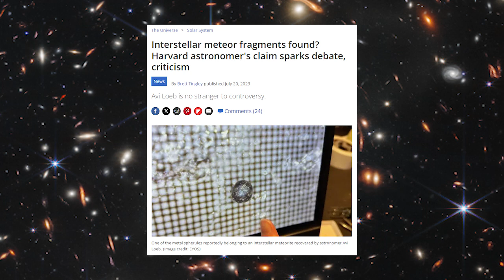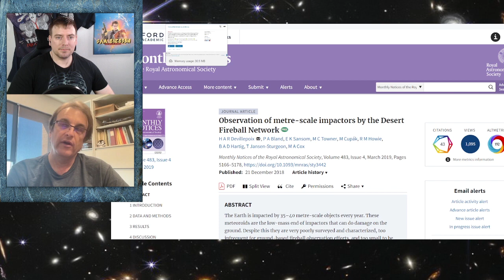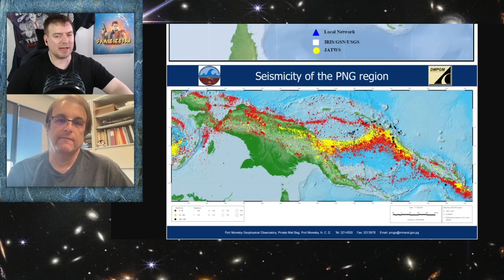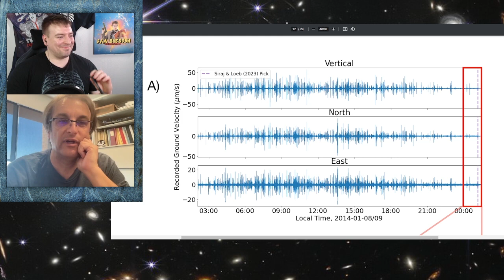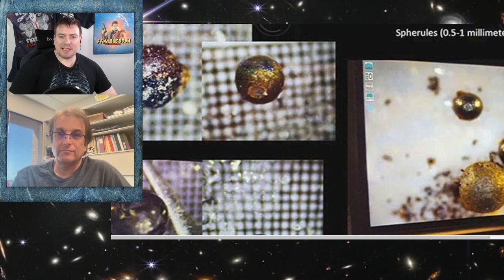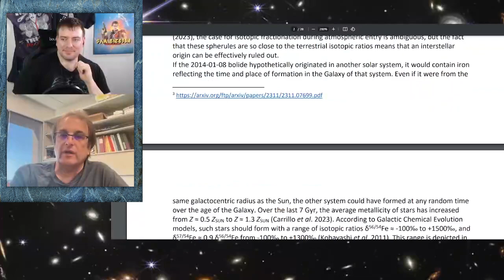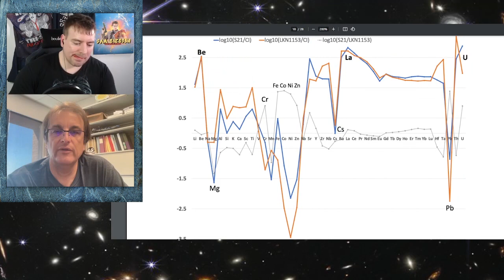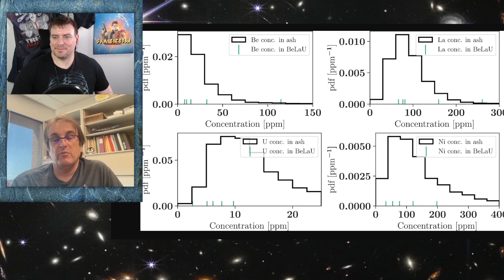Avi Loeb's Interstellar Spherules Leave Experts Unconvinced - w Prof Steve Desch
Professor Steve Desch explains why meteoritics experts have little confidence that Prof Avi Loeb and his team have recovered fragments of an interstellar meteor from the sea floor.

Time stamps:
00:00 Introduction
01:22 Guest bio
03:45 Loeb didn't know where to look
23:30 Flawed seismic localisation
52:37 Are they tektites? Composition suggests an Earth origin
01:18:42 Are they coal ash?
01:26:15 What does Loeb need to do to convince you?
01:29:27 Closing positive message

Guest:
- Name: Prof Steve Desch